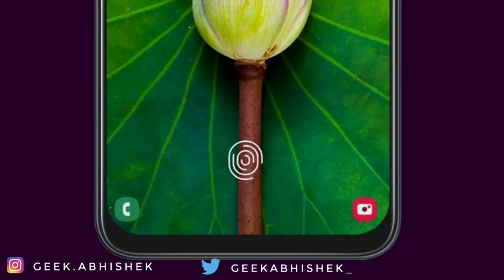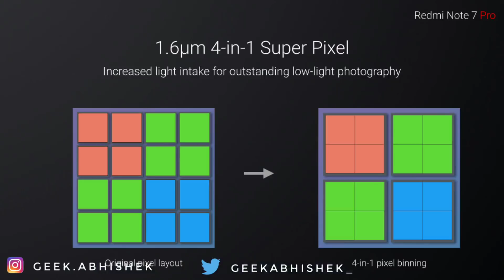Redmi Note 7 Pro vs Samsung Galaxy A50 vs Poco F1 | BEST SMARTPHONE UNDER 20,000 [Hindi]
In this video i will tell you about Redmi Note 7 Pro vs Poco F1 vs Samsung Galaxy A50 which one is best under 20,000 rupees full comparison and also tell you my opinions about all these smartphones I hope you will like this video (Hindi)

My Recommended Products